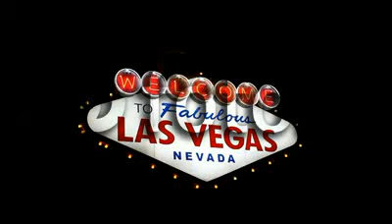best live casino online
Casino games are becoming extremely popular by the day. With a vast number of casinos, there is always a wide selection from which, to choose and review live casinos where you can play quality games such as the best live casino roulette and earn cash in a fun filled way.